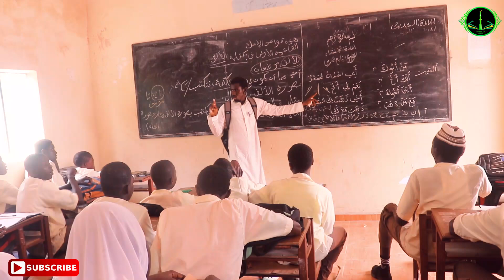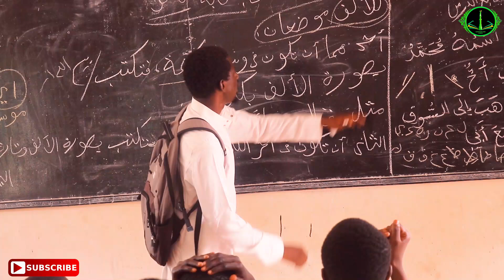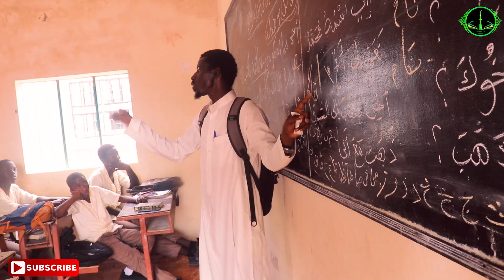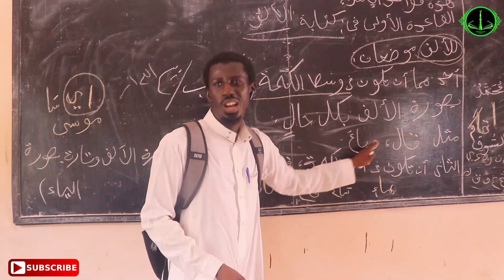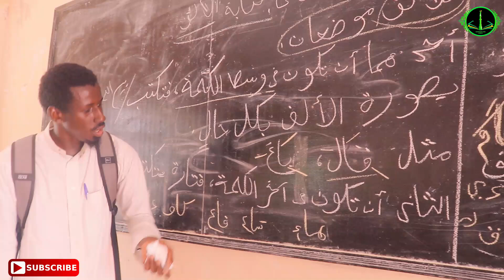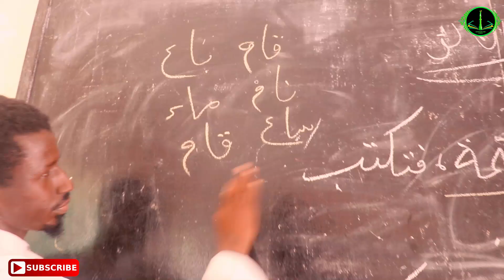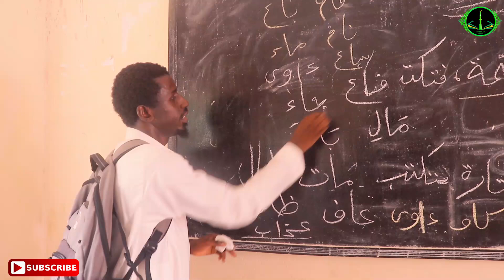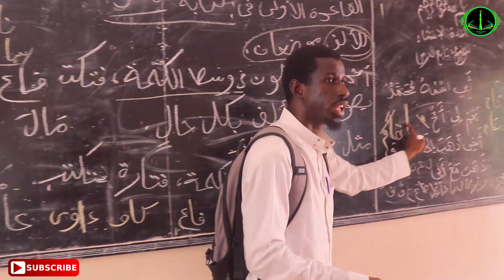Oustass Modoulamin Kebbeh..Subject..Al.iilmla(Dictation) Taibatut Taibah Academy..08/10/2024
Darussalaam The Gambia Tv#Khalid Films